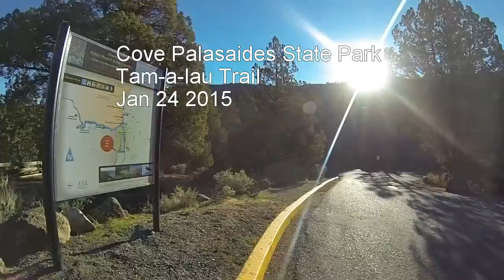Tam a lau Trail Cove Palasaides SP Jan 24 15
The Tam-a-lau trail at the Cove Palasaides State Park in Central OR.  The initial part of the vid is a quick walk down to the Billy Chinook Reservoir for a look.  This is a highly used beach in the summer.  The  7 mile we took (we did the full loop) hike starts just across the main highway out of the parking lot shown at the beginning (the day use area).  There is no signage to show the way to where the trail starts.  Got up to 70 degrees on this hike.